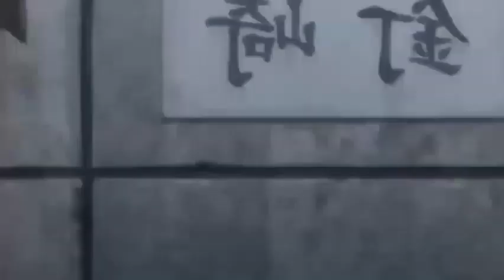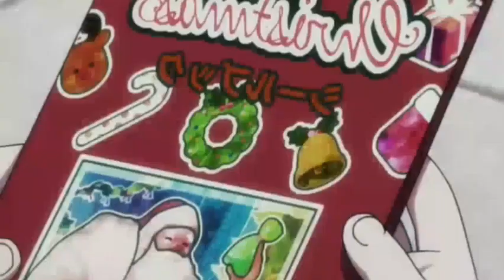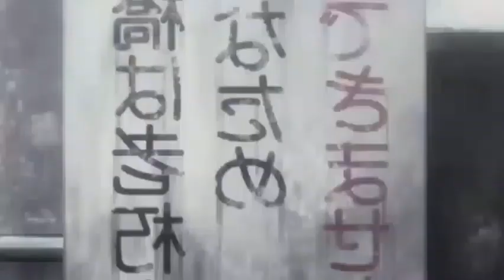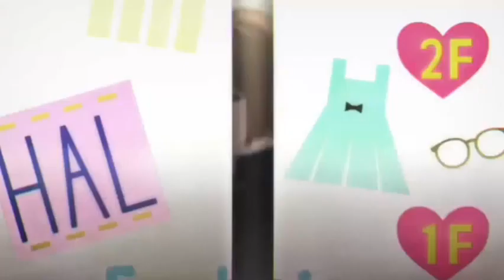jujutsu kaisen episode : 3 | Full Hindi dubbed